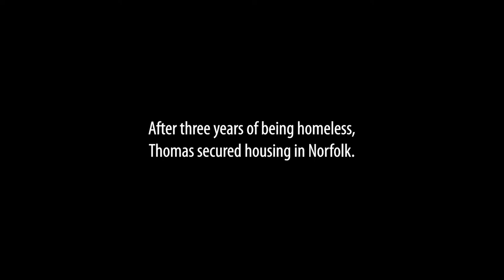EVMS Street Health: A Community Engaged Learning Initiative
Through the Community-Engaged Learning initiative called Street Health, EVMS students learn and serve people in need. Street Health launched during the 2018-19 school year, led by Andy Abayan, now a third-year medical student. Under the supervision of a physician, students conduct health screenings for people experiencing homelessness, provide referrals for follow-ups and collect data for continuity of care.